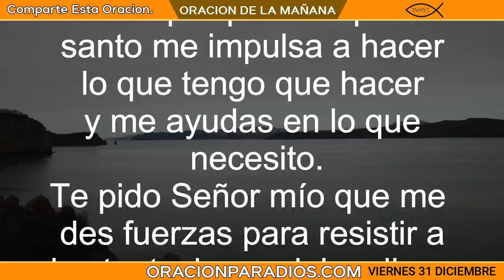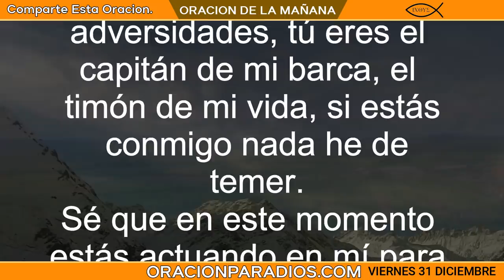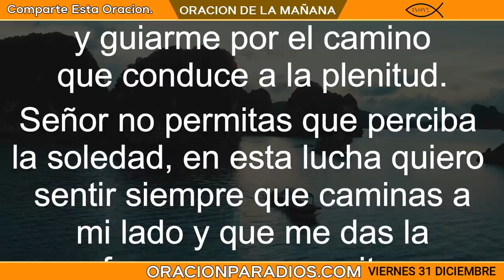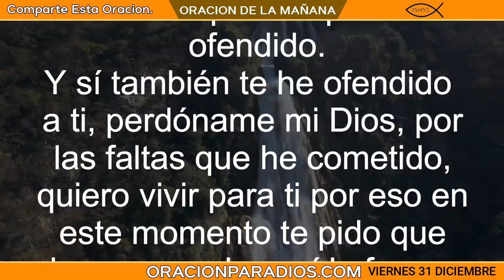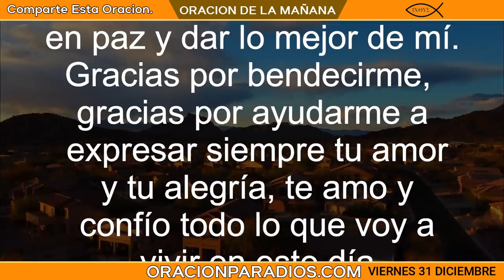Oración de la MAÑANA del día VIERNES 31 DICIEMBRE del 2021 - Oracion para Dios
Oración de la Mañana del día VIERNES 31 DICIEMBRE del 2021 oración del día de hoy.